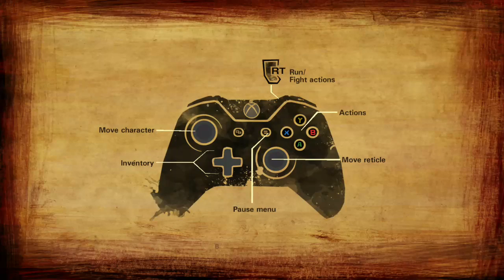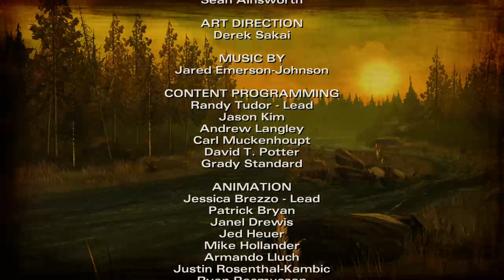ALL THAT REMAINS | The Walking Dead: Season 2 Episode 1 | Set 1 Xbox One S LIVE Stream